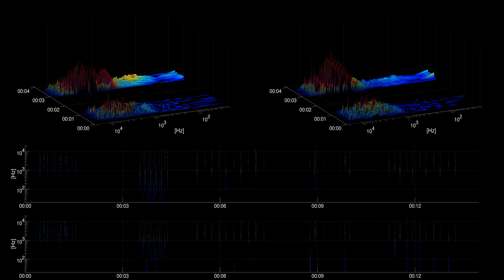[Free sound effect] Foley | Wooden Bead Hitting Series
Title: Wooden Bead Hitting Series
Category: Foley